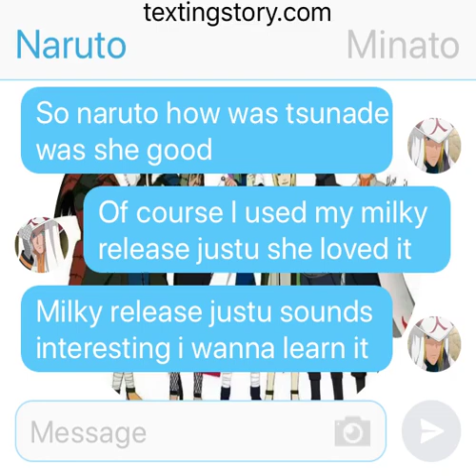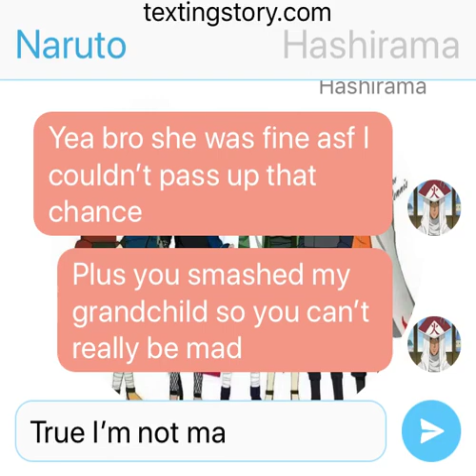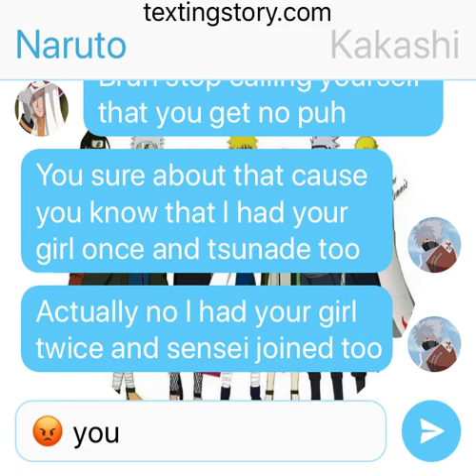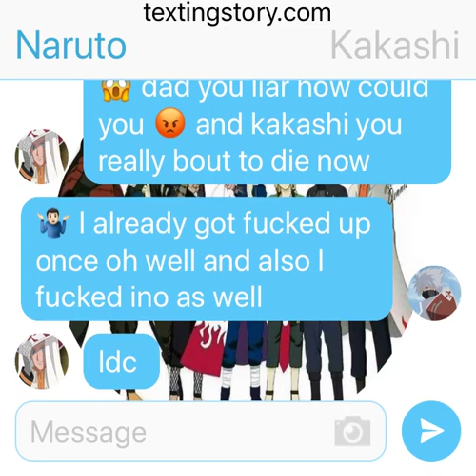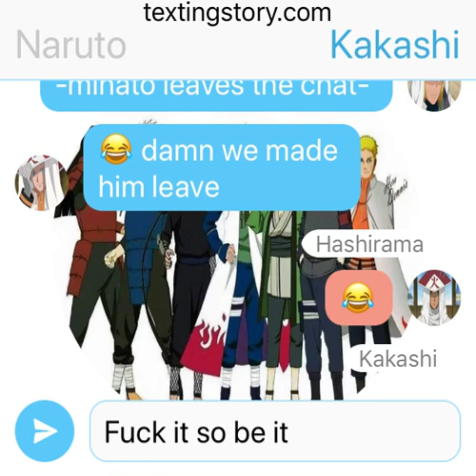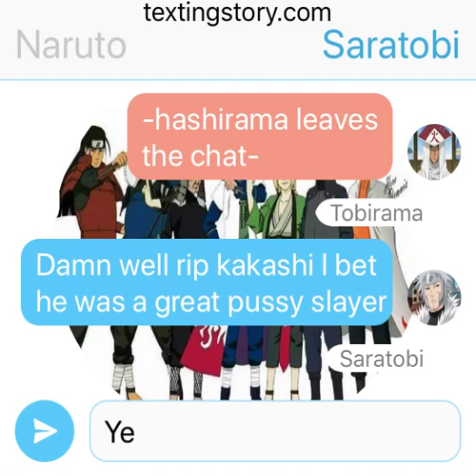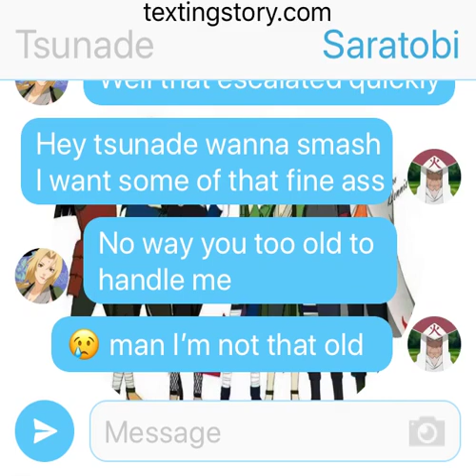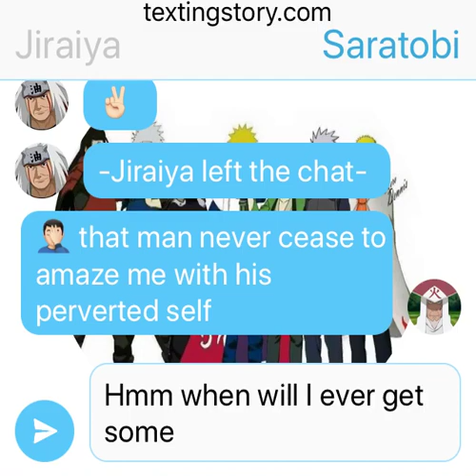Hokage group chat part 3